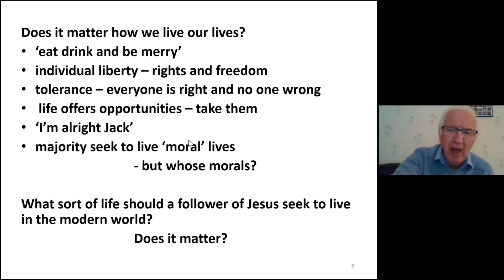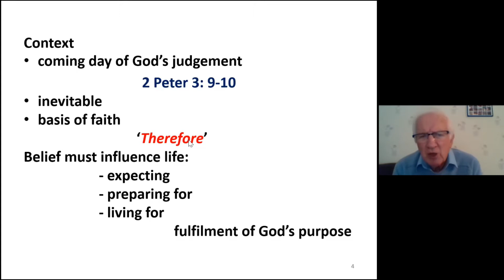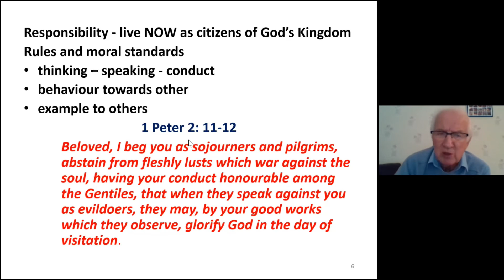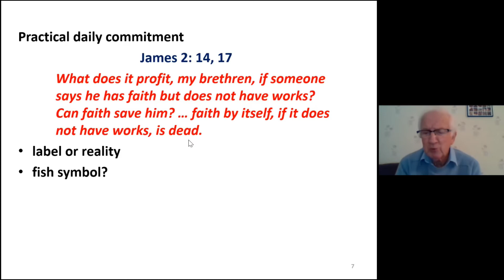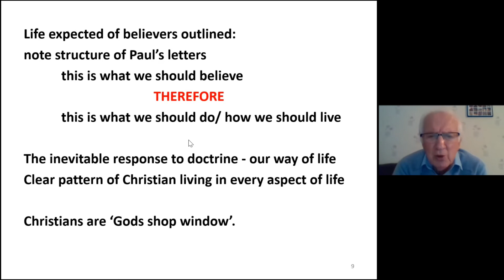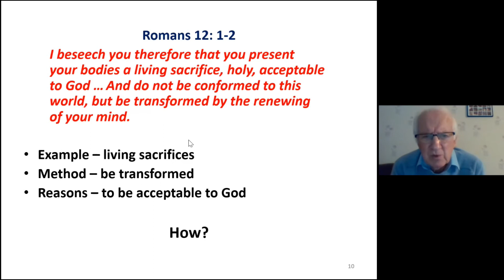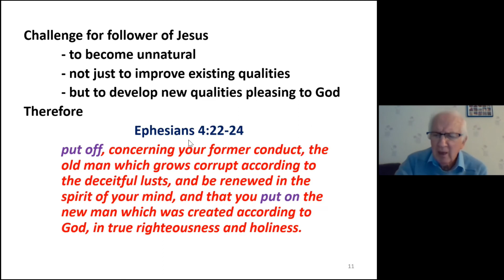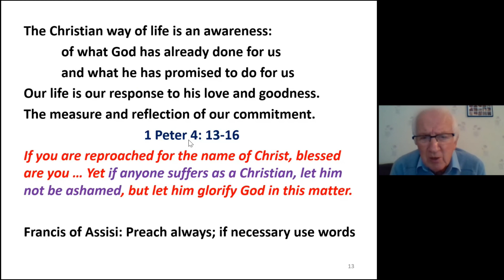218 - “The Christian Manner Of Life” - A Bible Truth Talk by Bro. G. Davies (Kenilworth) - 03/10/21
218 - “The Christian Manner Of Life” - Bible Reading - 2 Peter Ch 3 v 1-14 - Brief description - “We are all free people and able to express our lives as we wish, including taking each and every opportunity that arises. In our reading Peter addresses Christians, telling them what they ought to be doing, and Jesus does likewise. Are we a badge or a stick of rock? The bible contains a host of advice for living our lives now, to prepare us for God’s future coming Kingdom.” A Bible Truth video/talk from Shrewsbury Christadelphians by Bro G. Davies (Kenilworth) - 3rd October 2021.